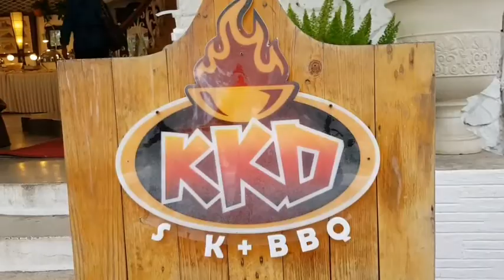La Casa Vieja / celebration of Maan Mapula Birthday and Ushuay/Ram2x Graduation